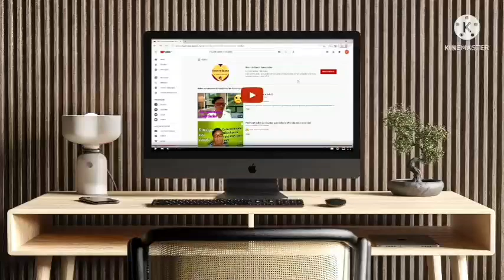🤦‍♀️Essa é forte! paxitora ensina os bodes a mentir, em fim, bode é bode.